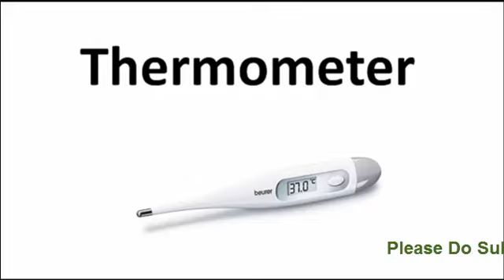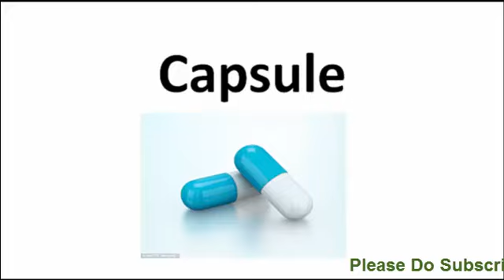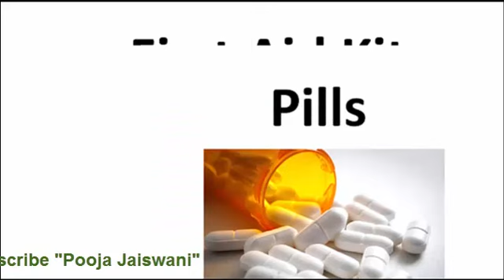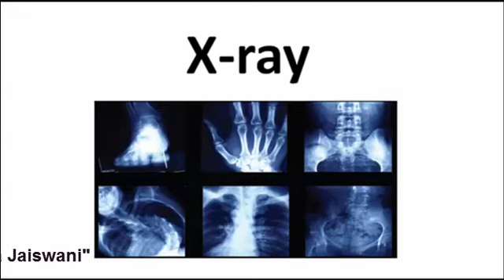Learn Medical Vocabulary in English | Medicine Vocabulary | Medical Tools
Hello Friends this is Pooja Jaiswani.

MEDICAL Vocabulary for kids to learn in fun way all kinds of medical tools and great educational video for nursery and preschool